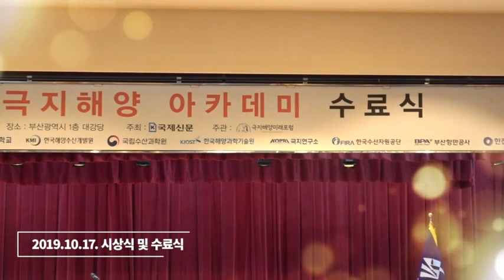어린이 극지해양 아카데미 수료식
2019 어린이 극지해양 아카데미 수료식 영상입니다.